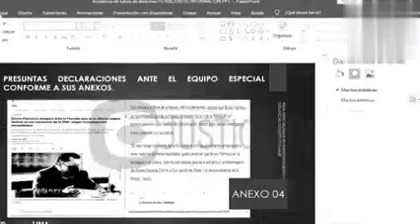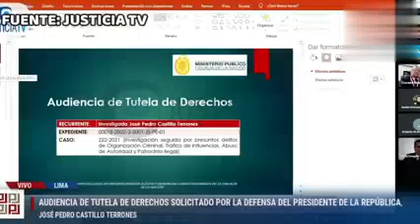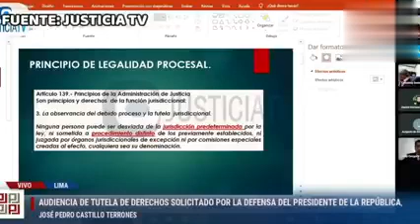🔥DESAWEBAN a BENJI por FALTARLE el RESPETO a la FISCAL BENAVIDES y lo DESMIENTEN en PLENA AUDIENCIA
Noticias en general con mi propia edición y narración Música del video, en la biblioteca de Youtube, uso permitido Entra a y serás parte del grupo exclusivo de CAC Televisión Producciones y tendrás acceso a mi biblioteca